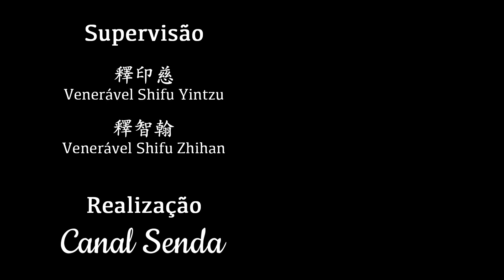A prática do caminho do meio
Palestra que foi generosamente oferecida por Ven. Shifu Yintzu no dia 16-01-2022, lida por Luiz Felipe Moretti em português.
Canal Senda - Templo Tzong Kwan